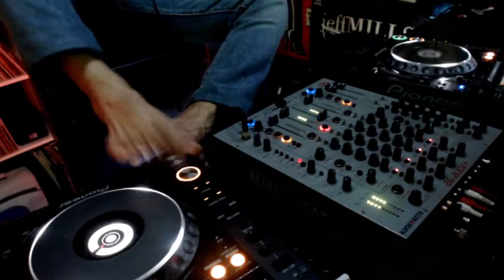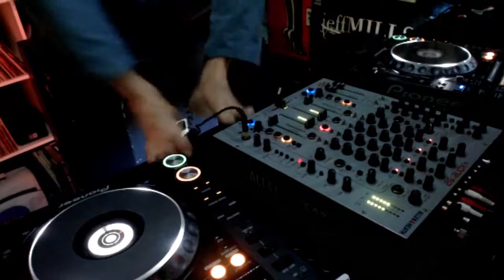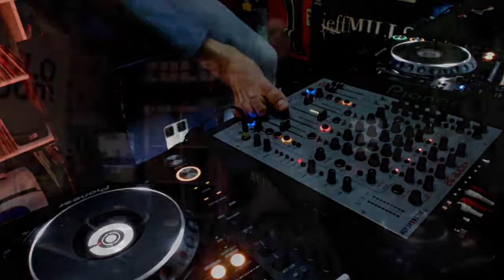Pascal Kleiman @ Zulo Room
Sus pies hacen que la gente baile. Con ellos, la música que pincha el DJ francés Pascal Kleiman ha bañado discotecas de España y Europa y hasta un desierto israelí, pero desde Valencia vislumbra ahora un oscuro panorama para la industria musical que le hace añorar la "energía" de los 90, cuando la fiesta electrónica no tenía fin.

Nacido en Toulouse en 1968 y vecino de Valencia desde 1993, este productor y empresario autodidacta creció sin brazos por culpa de la talidomida, un fármaco que causó graves alteraciones congénitas en los 60, pero el cariño familiar y su pasión por la música electrónica le dieron el empuje necesario para valerse por sí mismo.